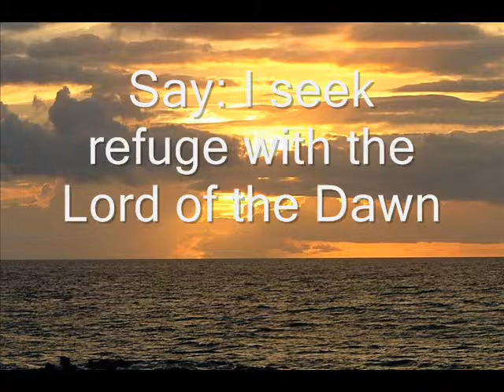Surah Al Falaq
Surah Al Falaq Is The 113th Chapter Of The Quran

By: Mishary Alafasy